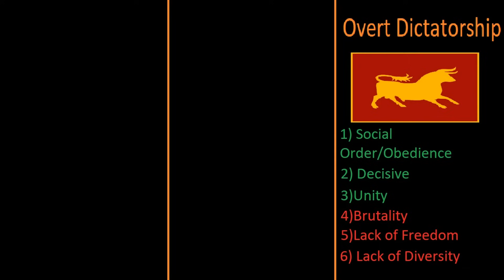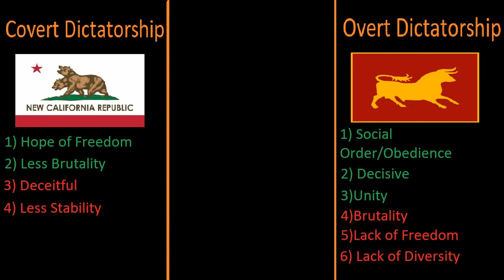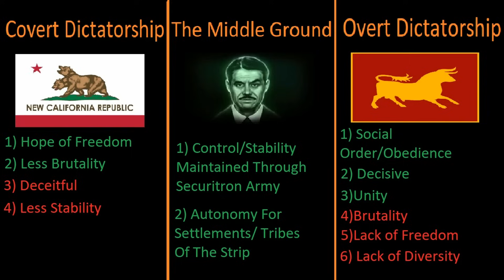Which Fallout New Vegas Ending Is Best?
Today I discuss the NCR, Legion, Mr House and Yes Man endings for Fallout New Vegas in order to discover the best of them all...